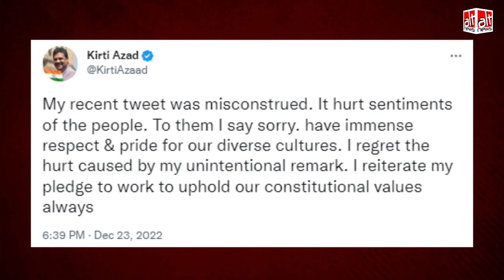Fact-check: PM Modi ने Shilong में पहनी महिलाओं की पोशाक?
After PM Narendra Modi was recently seen in a tribal outfit in Shillong, some Opposition leaders used a morphed picture to claim he was seen wearing women's clothing. There is no truth in the claim.